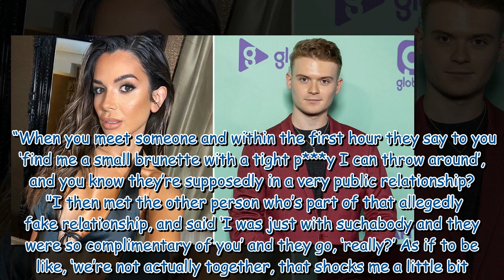Love Island's Ekin Su wages war on TikTok star Max Balegde over 'fake' romance claims